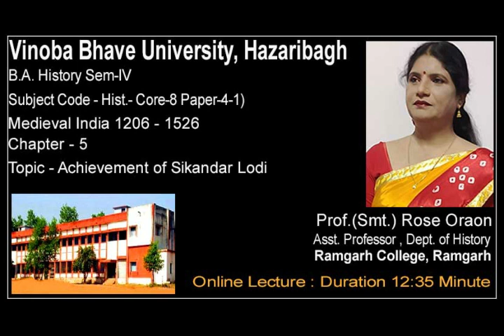Achievements of Sikandar Lodi - lecture by Prof. Rose Oraon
Lecture Language Hindi
B.A. History , Semester- 4
Subject Code - Hist. Core-8, Paper - 4-1
Medieval India 1206 to 1526 AD
Chapter - 5
Topic - Achievements of Sikandar Lodi